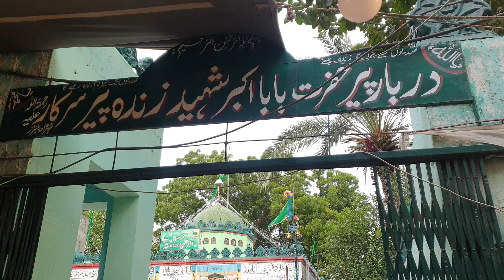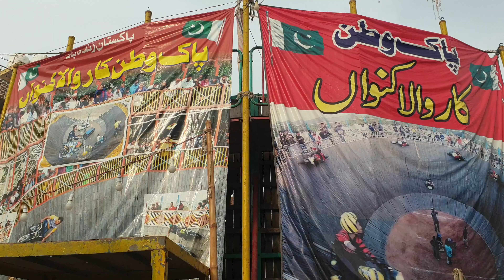Hazrat Baba Akbar Shaheed Zinda Pir | Mela Akbar Shaheed Lahore | RehanAhmedKhan-RAK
Hazrat Baba Akbar Shaeed Zinda Pir Urs 799 | Mela Akbar Shaheed Lahore | RehanAhmedKhan-RAK
Mela Date 7 Bhadro